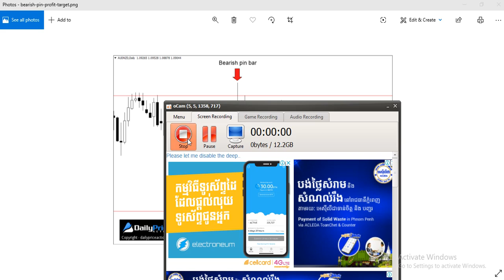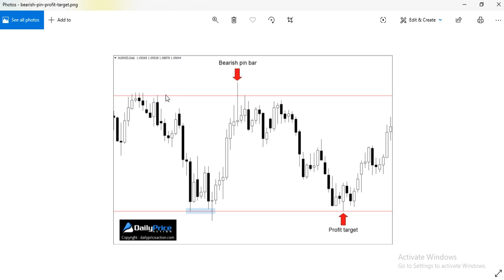Price action pattern Pin bar- សិក្សាលើតំលៃរបស់រូបិយប័ណ្ណហិរញ្ញវត្ថុ